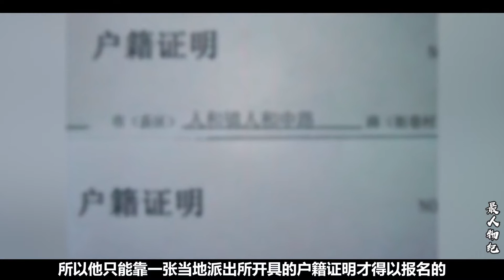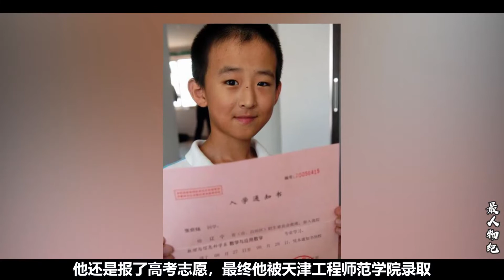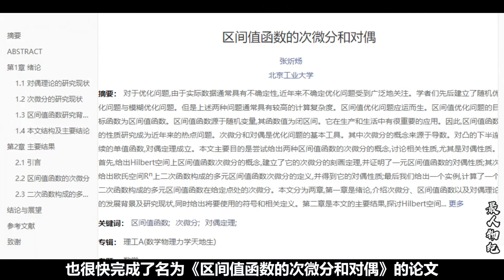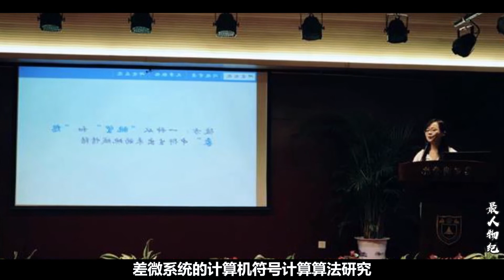“神童”张炘炀：10岁上大学，16岁读博士，如今怎么样了？